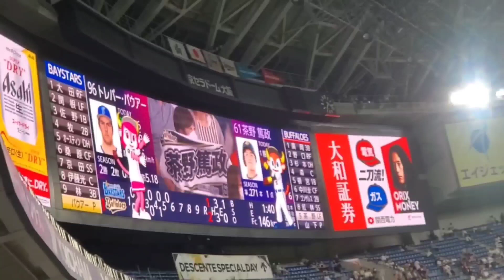20230609 ▼ 茶野篤政 偶数打席の登場曲【｢Guide｣／早見沙織】 5回ｳﾗ第2打席 ｵﾘｯｸｽ･ﾊﾞﾌｧﾛｰｽﾞ@京ｾﾗﾄﾞｰﾑ大阪･ﾚﾌﾄ外野下段 日本生命ｾ･ﾊﾟ交流戦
【｢Guide｣／早見沙織】